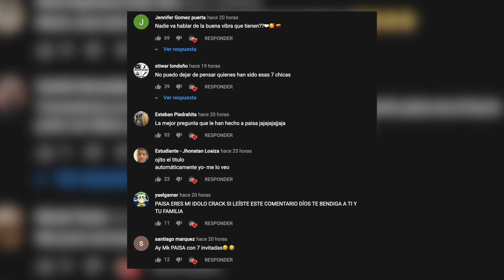¿QUE PASO CON MI RELACIÓN? | HABLANDO COMO ES FT VALENTINA ORTIZ | PAISAVLOGS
TWITCH TODOS LOS DIAS DE 6 a 11 PM :)

CONTACTO
NEGOCIOS/PRENSA